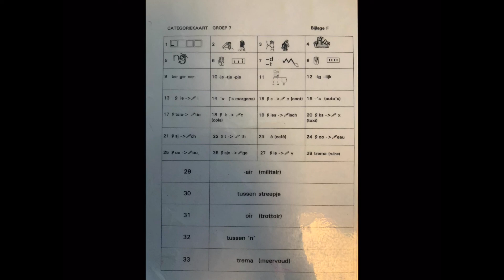Leerjaar 8: ZLKLS Dictee 20 mei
Luister goed naar de woorden van vandaag.